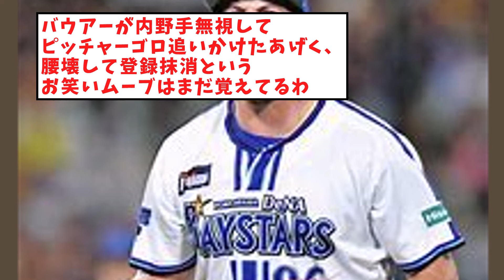ベイスターズ、投手崩壊ｗｗｗｗｗｗｗｗｗｗ【なんJ反応】